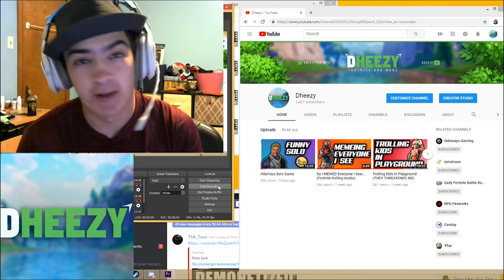The Quickest Meme Montage (highlights and funny moments)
No meme is faster. No meme is Quicker. None.